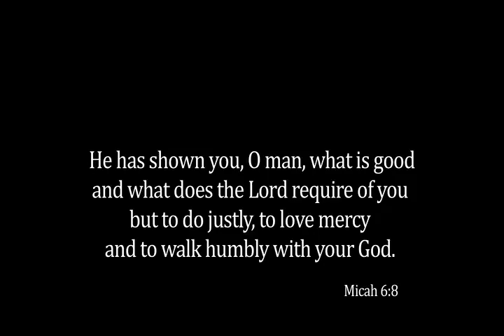Micah 2.0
The Micah Project works with street kids in Tegucigalpa, Honduras.  They begin the next phase for a new building.